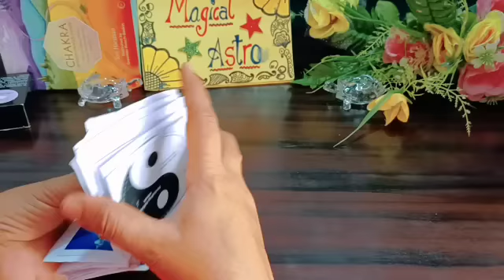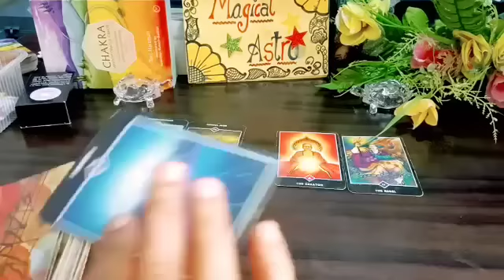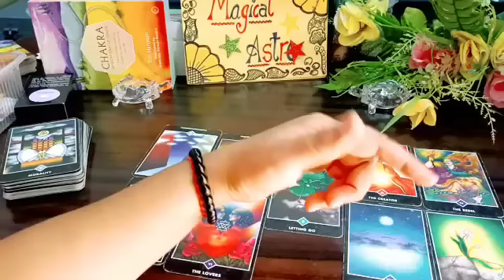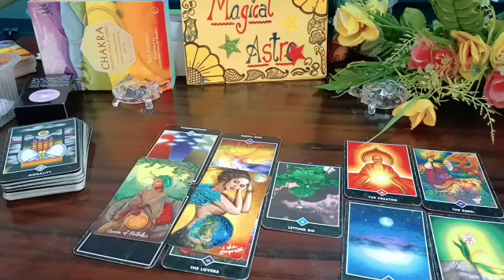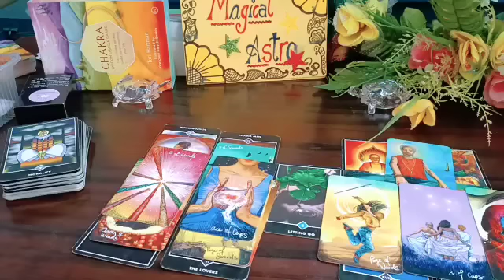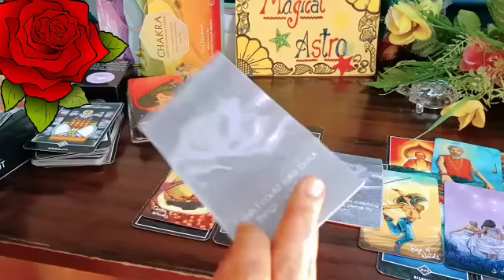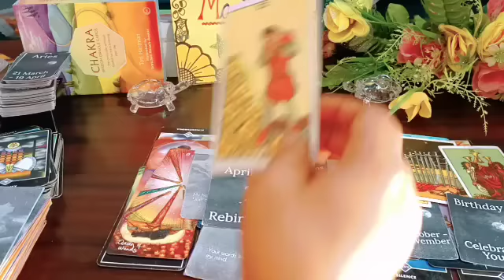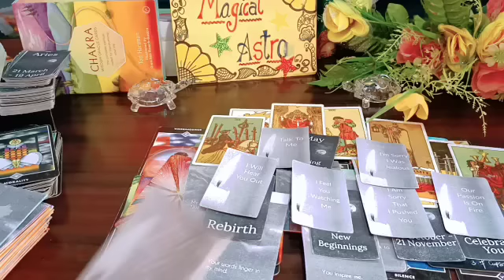Third-party Situation Tarot Reading✨You Vs Them ✨Next Action .....?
👉 Magical Astro Tarot 👇
👉Note : Death kab kaha aur kaise Hogi dekh sakte hai
👉Note : Inner work kaise karte hai.
👉Note : Karma releasing meditation
👉Note : Cord cutting meditation
👉Note: Ancestors healing meditation
👉Note : Konsa Planet kharab hone se konsi bimari hoti hai.
👉Note : Twin flame se related all videos
👉Note : Third Eye ke open hone par konse  Sign milte hai
👉Note : Kundalini activate hone  par konse Sign milte hai.